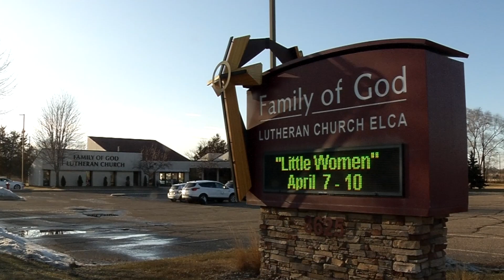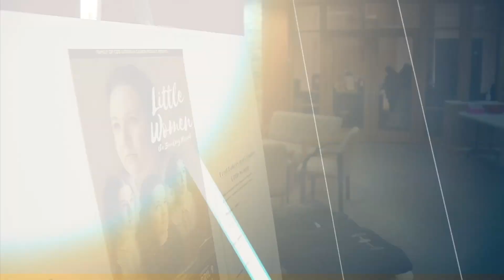Weekend Showcase: ‘Little Women: the Broadway Musical’ Will ‘Tug on the Heartstrings’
The community theater based at Family of God Lutheran Church in Brooklyn Park presents “Little Women: the Broadway Musical” with performances starting on April 7. Actors say the show will “tug on the heartstrings.”